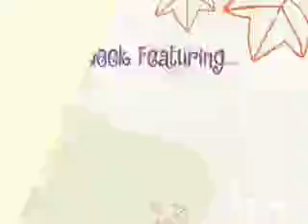(RARE SEASON 1 STYLED INTRO)HTF Stealing the spotlight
I Don't Own HTF,It All Belongs to ‎@MondoMedia